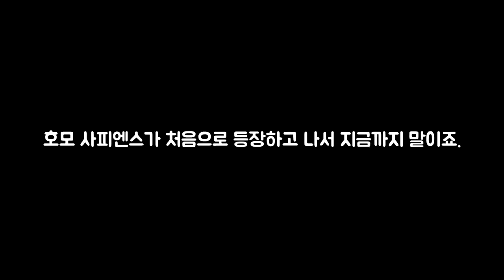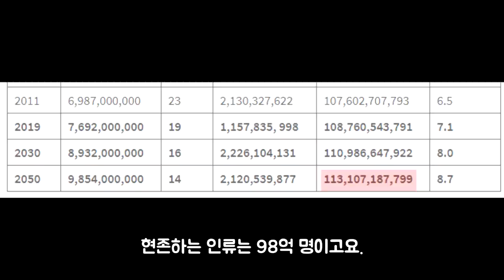지금까지 지구에 태어났던 모든 사람은 총 몇명일까?_[센서 스튜디오]